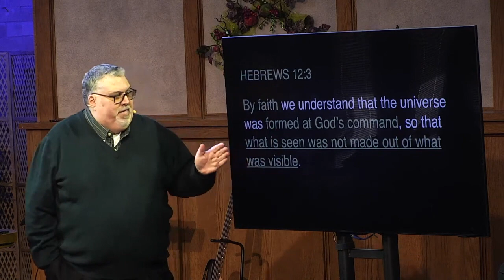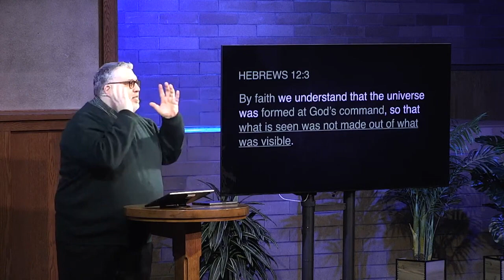When He Speaks Your Name - Next Steps - Pastor Sergio - 02-11-23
Another Episode of Next Steps

You can also connect on our Instagram and Facebook pages

WE ARE GIVERS Cheerfully! “Each of you must make up your own mind about how much to give. But don’t feel sorry that you must give and don’t feel that you are forced to give. God loves people who love to give.” 2 Corinthians 9:7 CEV

License E 221235 6/30/2020 + Streaming License E CSPL048283